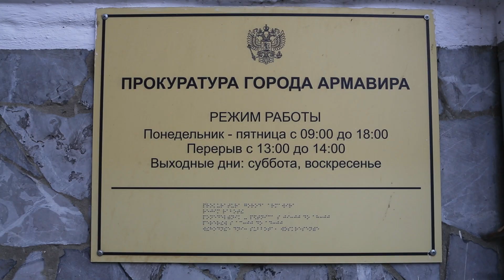В Армавире в этом году зарегистрировано 152 факта нарушения закона №1539